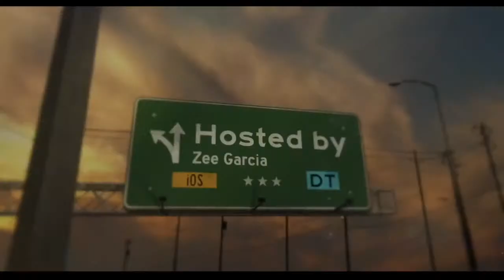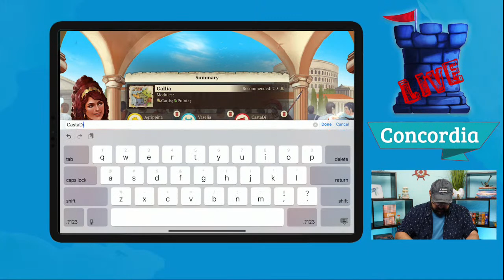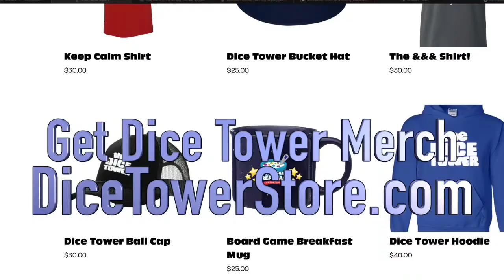What's APPening - Concordia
Zee checks out this highly respected game in its iOS implementation.